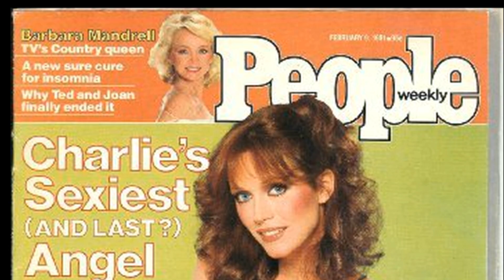"Is That Your Friend?" A Julie Rogers Tribute starring Tanya Roberts.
Tribute to Charlies street smart sexy angel. RIP Tanya!